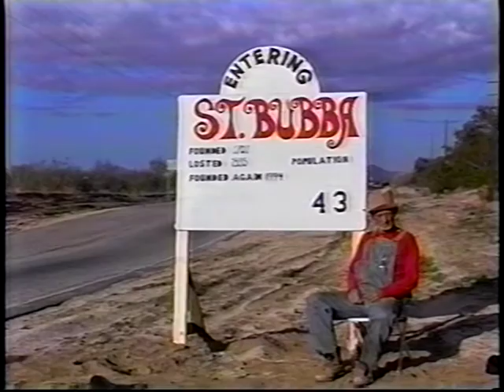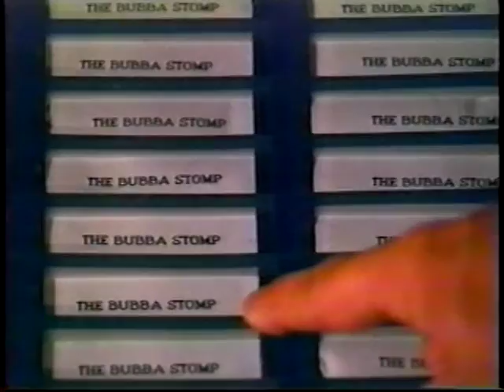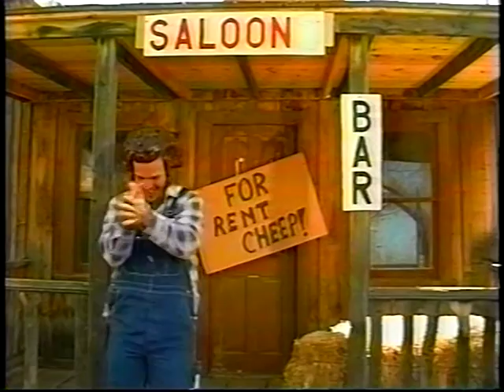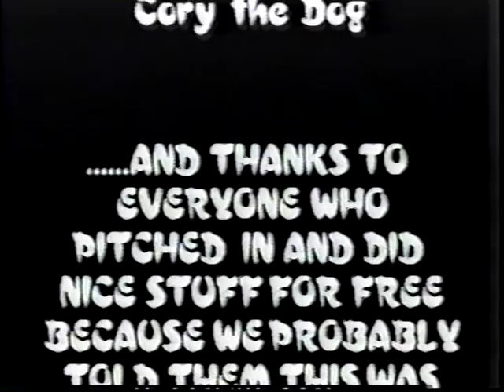Shithead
Arc 325